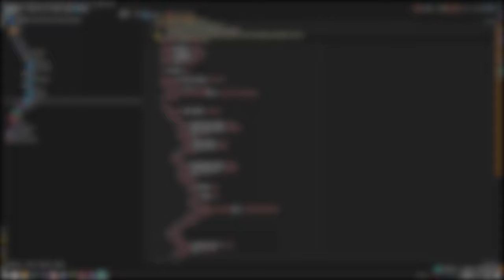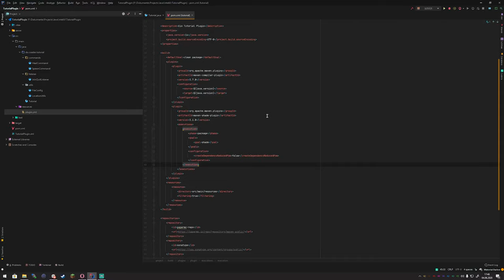Java und Minecraft updaten! | UPDATE | Minecraft 1.16.2 Plugin Programmierung [Spigot/PaperMC]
-- Unser super cooler Discord für Fragen, Support und Gaming
MCNetzwerk: melion.net - 1.16.2 Java | Dein verrücktes Netzwerk.

Willkommen zu einem neuen Kapitel der grandiosen Programmierung auf diesem Channel! Heute updaten wir unseren Code auf eine neue Minecraft Version.
*Grundkenntnisse in Java wären Vorteilhaft*

-- Links
Minecraft Formatierungscodes (Im Code mit § beginnend):

-- Mein Cutter
. Stepandichuk#0379
. Titus

-- Timestamps
00:00 Intro
00:20 Minecraft Version updaten
00:57 Java Version updaten
01:50 plugin.yml updaten
02:19 Outro